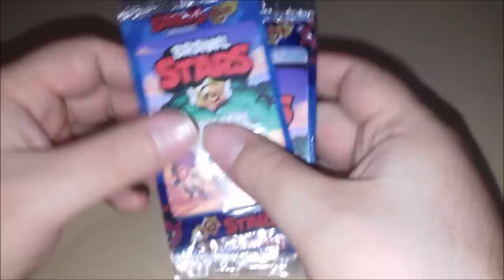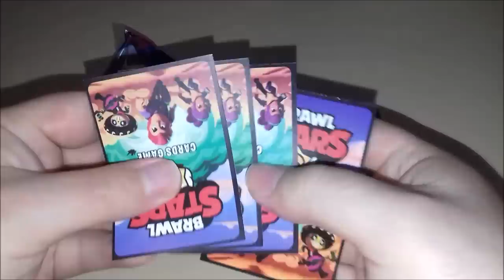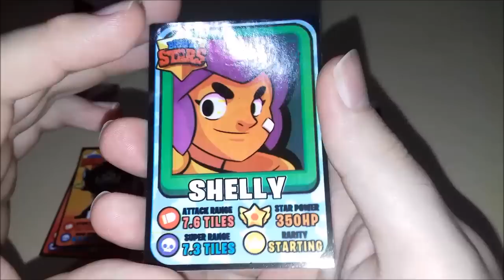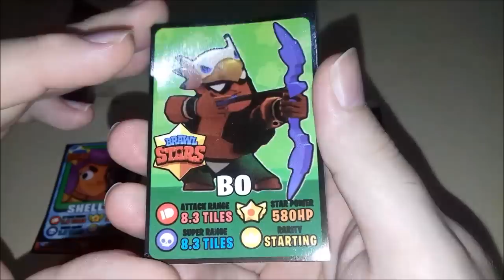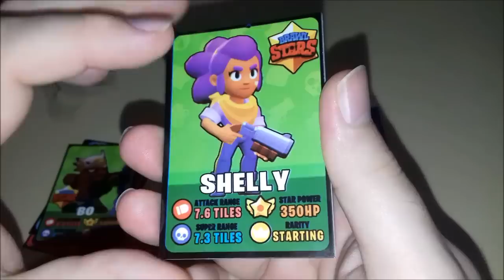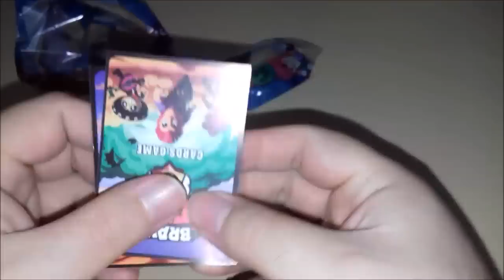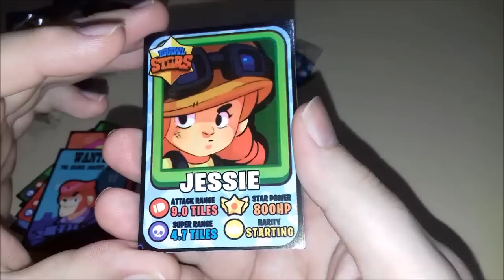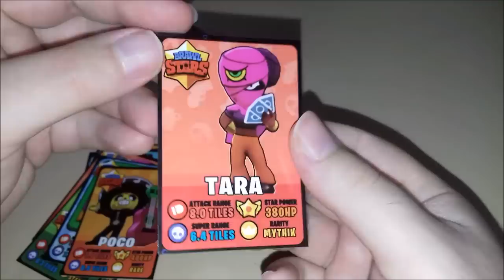A Pedidos Nova Coleção Cards Brawl Stars !!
Vídeo Abrindo Nova Coleção Cards Brawl Stars !!